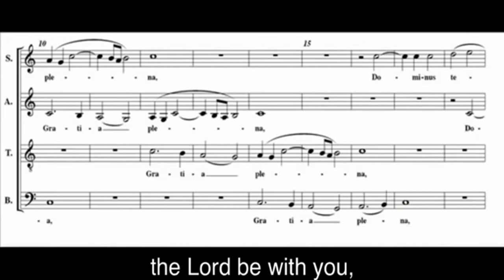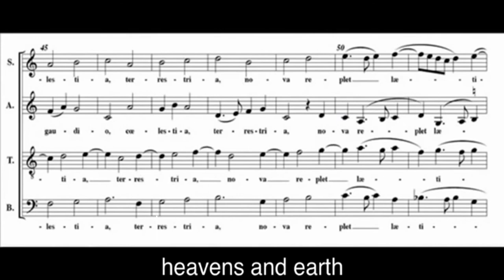polyfoon en homofoon in de muziek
Hier een korte uitleg over de verschillen tussen homofoon en polyfoon aan de hand van een geluidsfragment.
Hier worden ook imitatie en stemparen besproken.